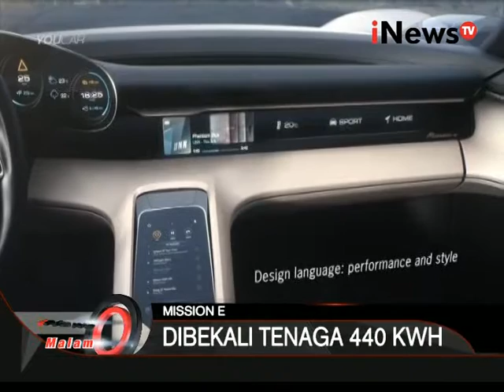Porsche Akan Hadirkan Mision E, Mobil Listrik Dengan Desain Mirip Pesawat - iNews Malam 14/10